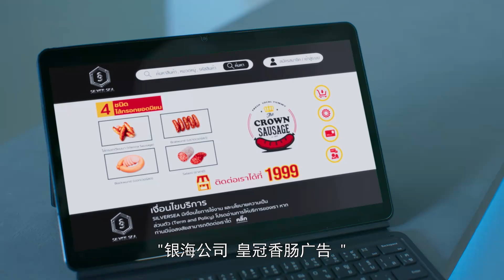情敌约薇坦共进晚餐，博拉醋意大发，满脸不开心！【如果蜗牛有爱情 When a Snail Falls in Love】徐志贤